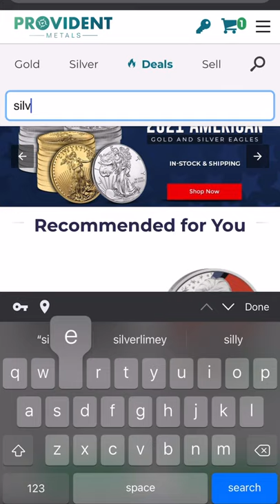*ALERT* Silver Unavailable or Selling Out EVERYWHERE!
as of right now on 1/31/21 there is basically no physical silver available online. The demand for silver is a growing and silver is selling out everywhere. Get it while you still can. 🔥🐉